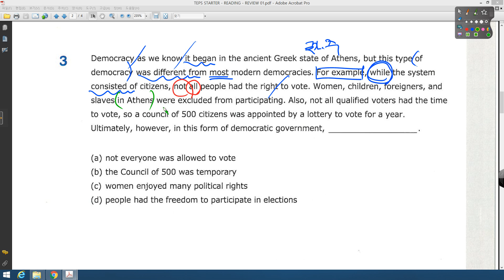TEPS STARTER REVIEW 01 03번